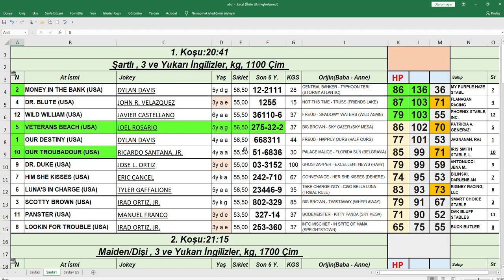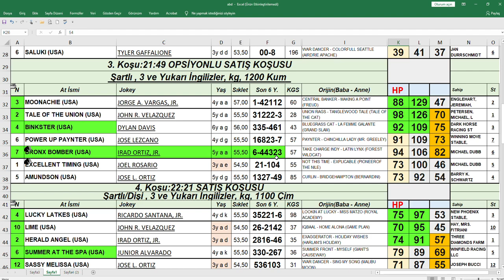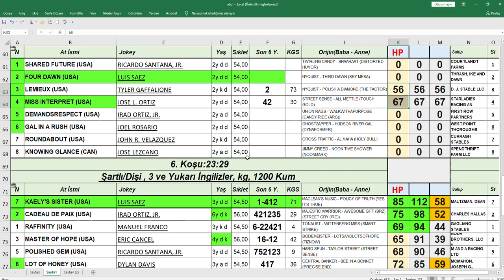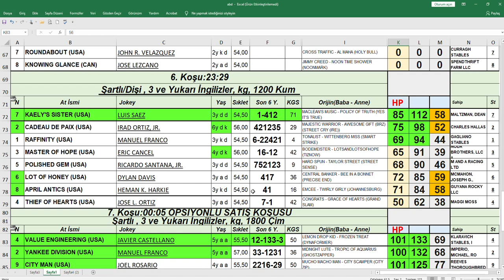25,07,2021 Saratoga At Yarışları Handikap Analiz Bülteni